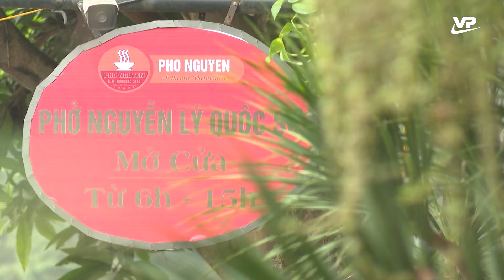Phở Nguyễn Lý Quốc Sư - Đậm đà hương vị Việt